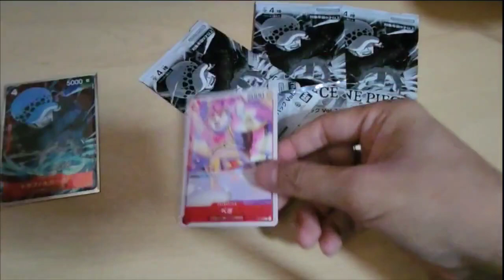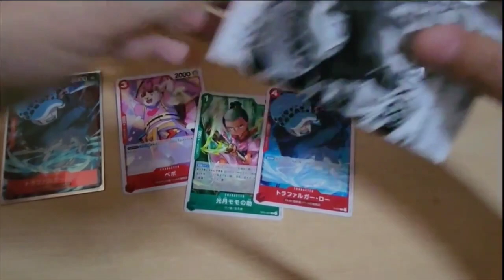[OP] OPTCG Promo Pack Volume 7 Opening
One Piece Trading Card Game promotion pack volume 7 opening!